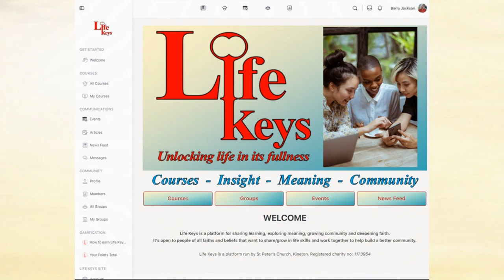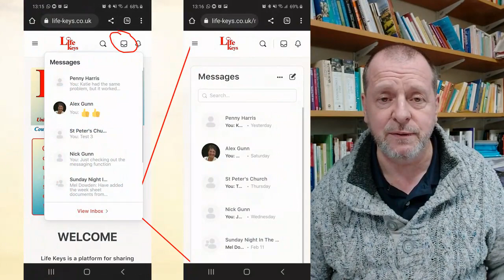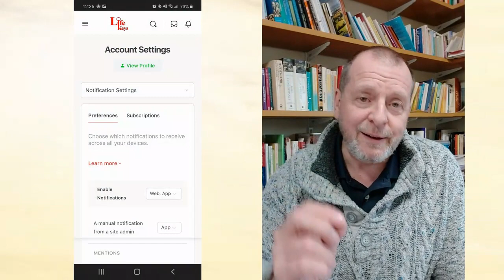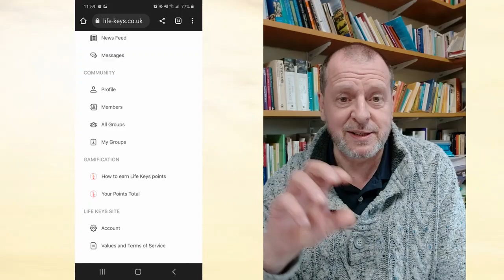Life Keys website welcome video